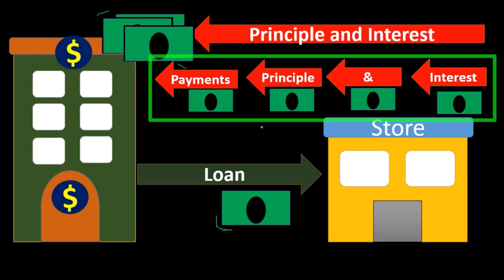Notas por pagar Introducción 110 Contabilidad financiera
Notas por pagar Introducción
Contabilidad financiera